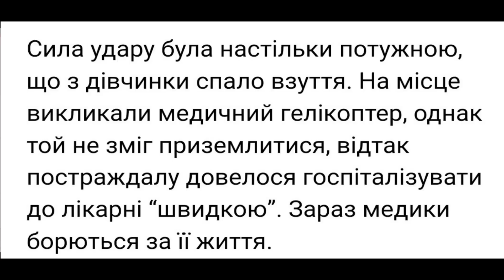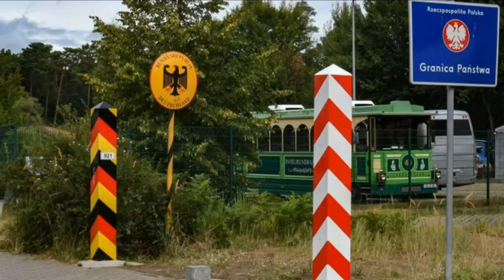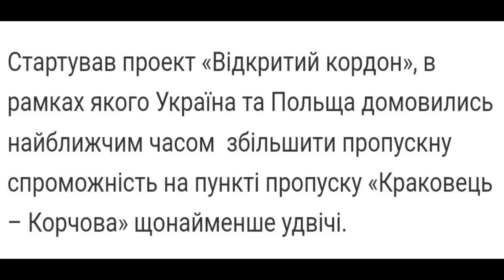Що ВІДБУВАЄТЬСЯ #2 | Трагедія з україночкою, перевірки на кордоні, відновлення поїздів, пропуск...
💲Безкоштовні грошові перекази з Польщі в Україну. Натисніть 👇👇
Саша Матвеєв

Що ВІДБУВАЄТЬСЯ #2 | Трагедія з україночкою, перевірки на кордоні

Перекази по Україні:
Рахунок в Ощадбанку:
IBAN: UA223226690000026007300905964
ЄДРПОУ: 39696398
Отримувач: Благодійна Організація «Міжнародний благодійний фонд «Повернись живим»
Призначення платежу: Благодійна пожертва військовослужбовцям.

Рахунок в Приватбанку:
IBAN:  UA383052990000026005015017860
ЄДРПОУ: 39696398

✅💲 ЯКЩО ВАМ ПОДОБАЮТЬСЯ ВІДЕО, ПІДТРИМАЙТЕ ЦЕЙ КАНАЛ і АВТОРА:
- на картку:
ПРИЄДНУЙТЕСЬ:

Саша Матвеєв